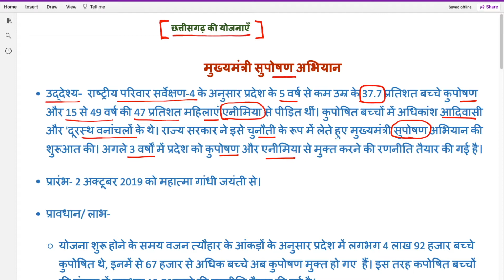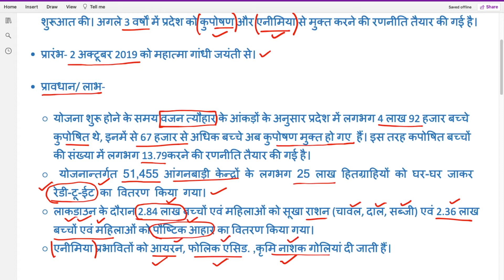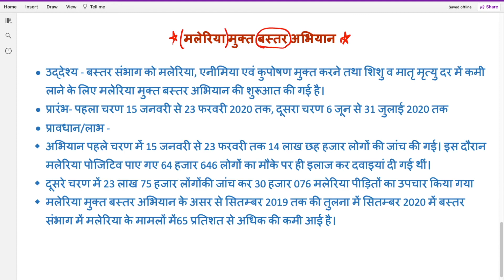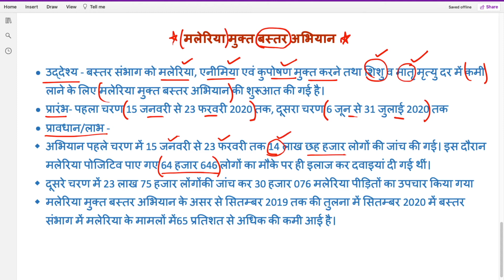छत्तीसगढ़ की योजनाएं CG govt । Schemes of Chhattisgarh govt (Part-2)CGPSC 2020 महत्वपूर्ण योजना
छत्तीसगढ़ की नवीन योजनाएं Latest schemes of Chhattisgarh (Part-2)CGPSC 2020 महत्वपूर्ण योजना prelims

Your suggestions and requests are always welcome.